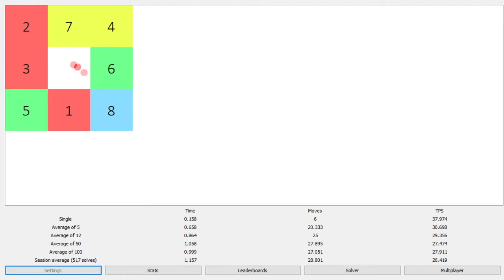8 puzzle 0.717 ao12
former wr
meh not sub 0.7
still quite smooth average except maybe worst solve